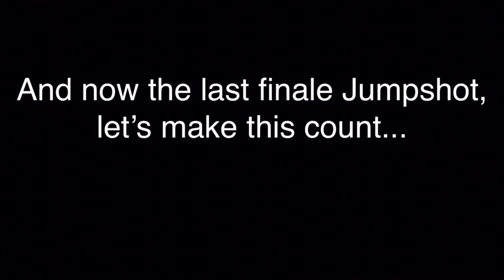TOP 3 GREEN LIGHT JUMPSHOTS FOR NBA 2K19 (75 subs special)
Happy Thanksgiving to y’alls! Thanks for surpassing the 75 subscribers mark, I hope we can get this channel to grow to 100 subs by 2019, the main reason was because of all of you guys; Enjoying these Jumpshot tutorials especially making them every week days is hard work! So thank you for the support to keep this channel up!

Happy Thanks Giving!
-Hyybrid

Jumpshot #1: 0:00
Jumpshot #2: 1:46         🔒 1 Jumpshot= I like please do it
Jumpshot #3: 3:34

🎵 Music 🎵
Song 1: PlayBoi Carti- Magnolia (Instrumental)
Song 2: Rival & Cadmium- Seasons feat. Harley Bird
Song 3: Ikson- Alive
🛎 100 subscribers special- Roblox Case Clickers Giveaway (if you guys want) 2 cheesy Jumpshots, NBA Mixtape and Thumbnail tutorial 🛎

These are not the final decision, further planning in The future, It will always be updated in the description and comments below.

Miscellaneous:
Thumbnail Maker: Myself
Video Editor/Producer: Myself
Music Selection: Based on comments and style
Video type selection: (I choose what fits best for the channel)